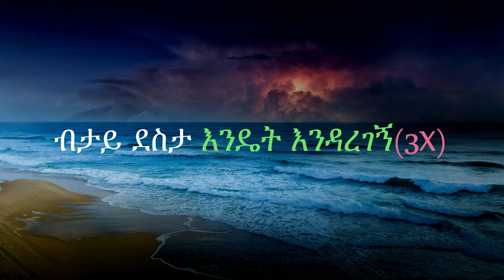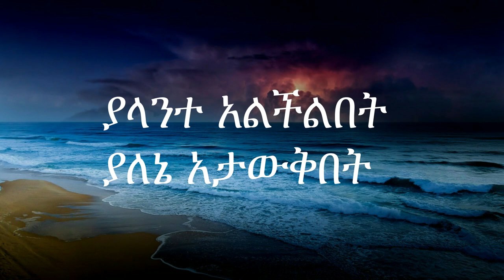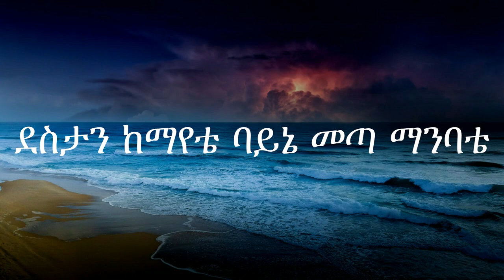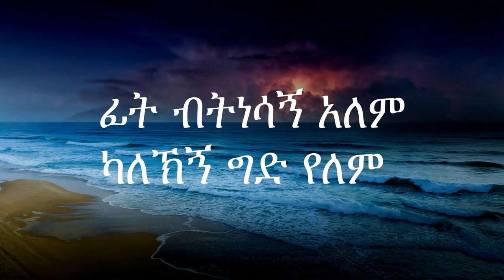Veronica Adane - Abebaye - ቬሮኒካ አዳነ - አበባዬ - New Ethiopian Music Lyrics 2023 (Lyrics)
Fair Use allows the use of copyrighted material without requiring permission from the rights holders for transformative works that are educational, non-profit, or used in a way that doesn't negatively impact the market value of the original work.

If you believe that your copyrighted work has been used in a way that does not fall under Fair Use, please contact me at  and I will address your concerns promptly.